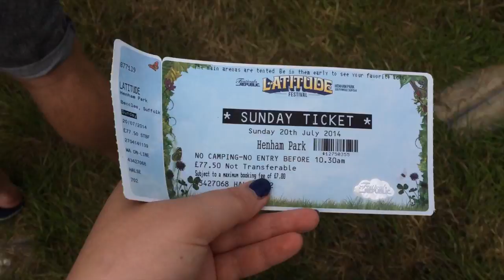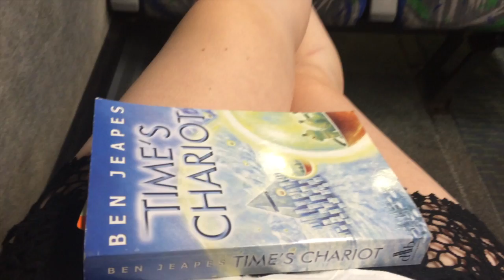Latitude Music Festival! | Haim and other shenanigans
In which Rosianna goes to Latitude! Music is, you guessed it, by Amarante: AmaranteMusic.com and is the instrumental version of "Possession" from their album Elapsed Euphoria.

A Day Out at LATITUDE